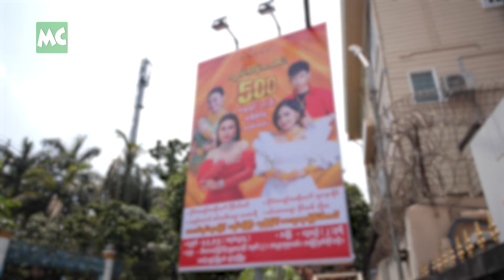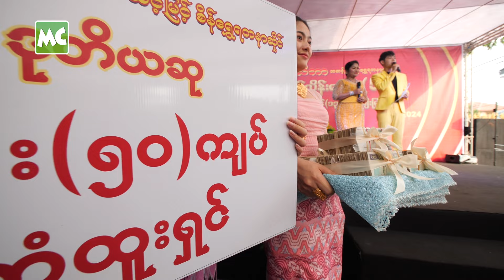သီတာ ရဲ့ သိန်း (၅၀၀) ကံထူးရှင်များကို ဆုချီးမြှင့်ခဲ့တဲ့ အနုပညာရှင်များ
သီတာ အဆင့်မြင့် စိန်ရွှေရတနာဆိုင် ရဲ့ ကျပ်သိန်းပေါင်း (၅၀၀) ကံထူးရှင် (၁၃) ဦး ဆုချီးမြှင့်ပွဲကို မေလ (၅) ရက်နေ့က ဆိုင်တည်ရှိရာ အမှတ် (၃)၊ အာနန္ဒာဘုရားလမ်း၊ သင်္ဃန်းကျွန်းမြို့နယ်၊ ရန်ကုန်မှာ စည်ကားသိုက်မြိုက်စွာ ကျင်းပ ပြုလုပ်ခဲ့ပါတယ်။ အဆိုတော် နီနီခင်ဇော်၊ ရတနာမိုင်၊  ဝေလာရီ နဲ့ ပိုင်သစ် တို့က တက်ရောက်ကာ သီချင်းများဖြင့် ဖျော်ဖြေပေးခဲ့ကြပါတယ်။

သီတာ အဆင့်မြင့် စိန်ရွှေရတနာဆိုင်မှ ရတနာချစ်သူများအတွက် ဒီဇိုင်းဆန်းပြီး အရည်အသွေး ပြည့်ဝတဲ့ ရွှေထည်၊ စိန်ထည်များကို စိတ်တိုင်းကျ ရောင်းချပေးလျက်ရှိပါတယ်။